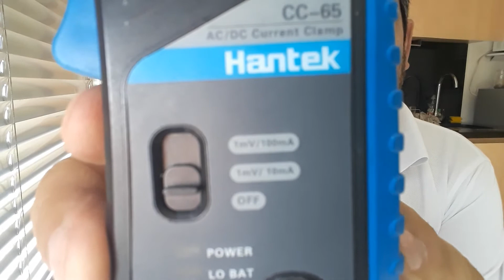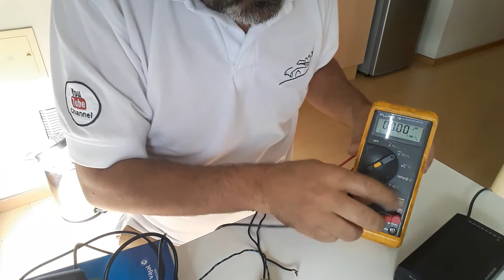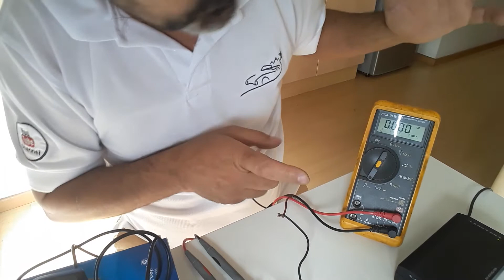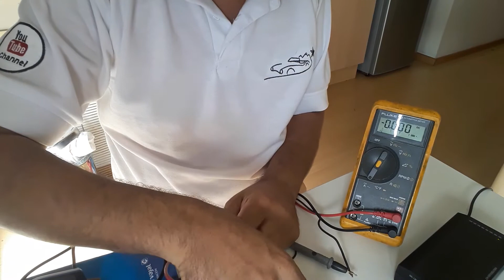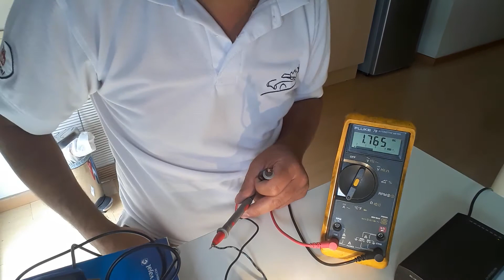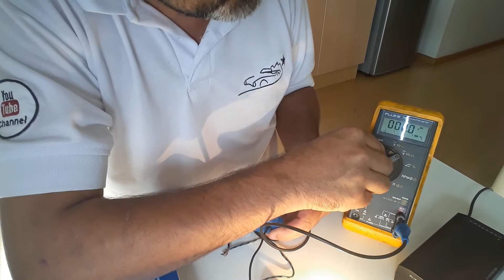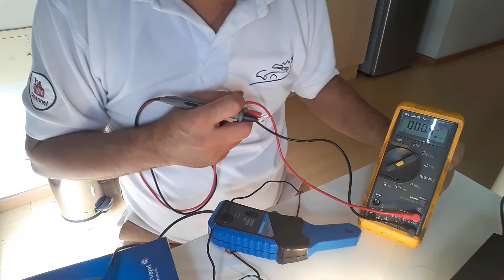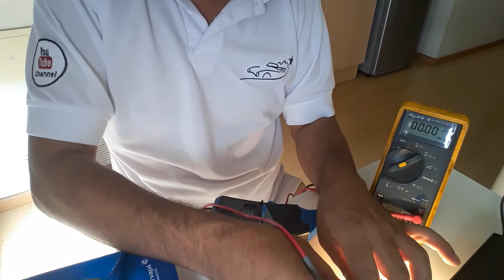Multímetro Vamos Aprender 4 Lição !!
Neste video mostramos e replicamos como usar o multímetro com volts quebra de Tenção e Amperes espero que gostem